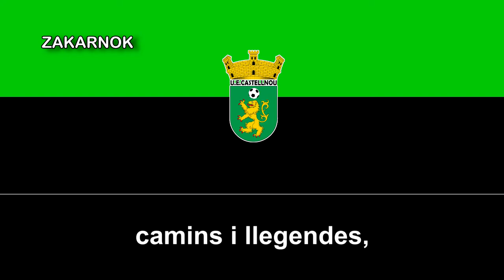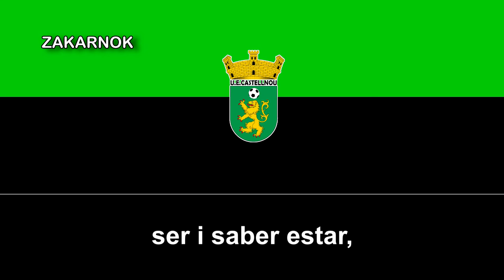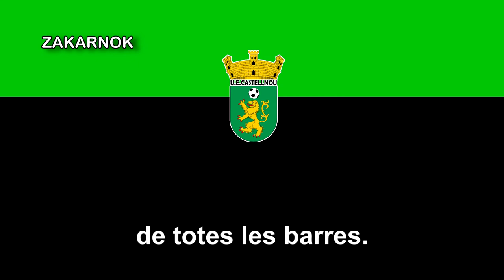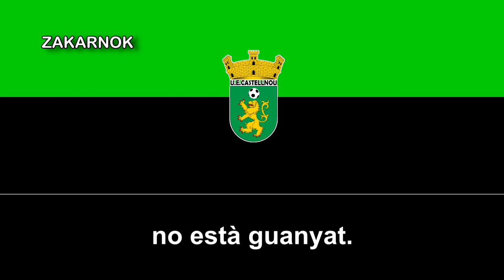Himno de la UE Castellnou CF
La Unió Esportiva Castellou Club de Futbol es un club de fútbol catalán de la ciudad de Castellnou de Bages, el club fue fundado en 1922 y desconozco su historia, si alguien lo conoce, por favor, comentarlo abajo en los comentarios, muchas gracias.